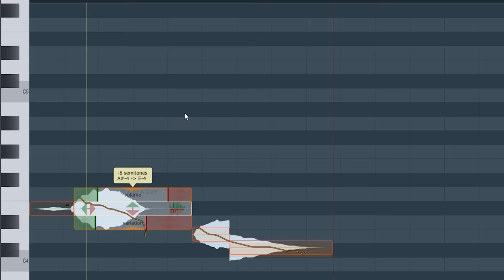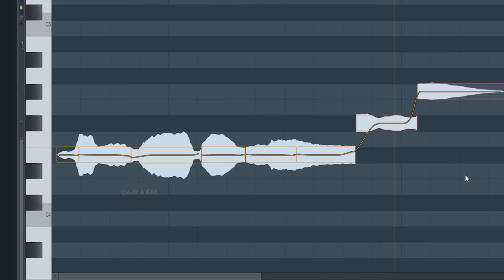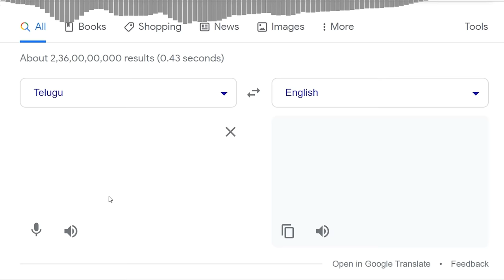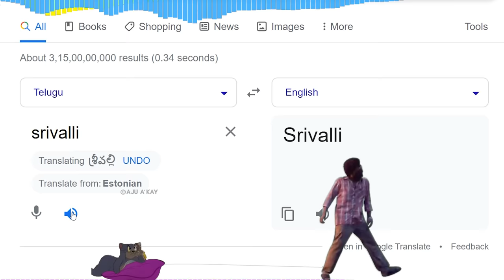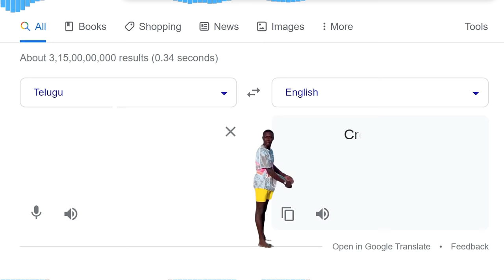Srivalli by Google Translate 🤖 | Google Sings Srivalli Song 😎 | Pushpa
Vocal : Google Translate Voice Assistant ( Ms. Google )

Album/Movie: Pushpa
Vocals: Sid Sriram
Composed by Devi Sri Prasad
Lyrics: Chandrabose

THANKS 🤗